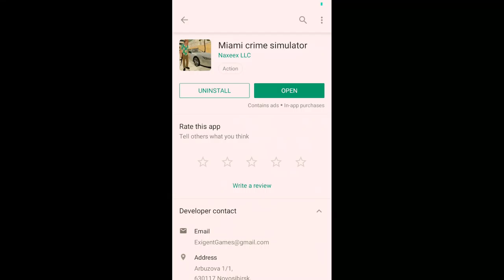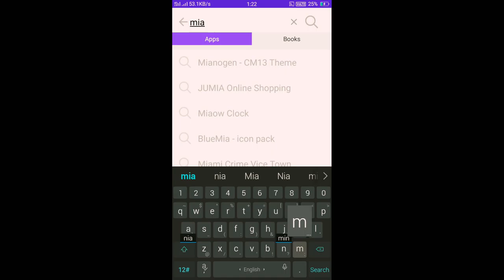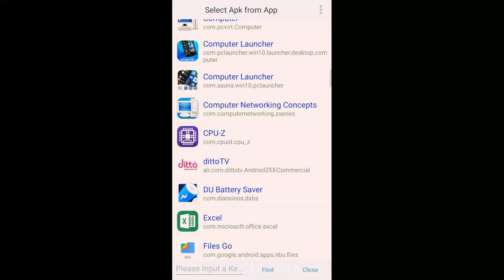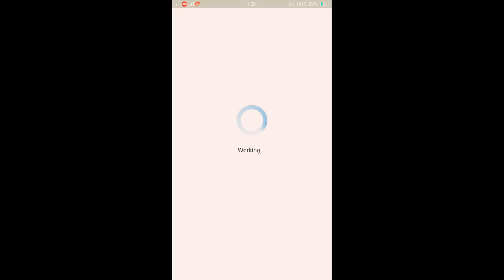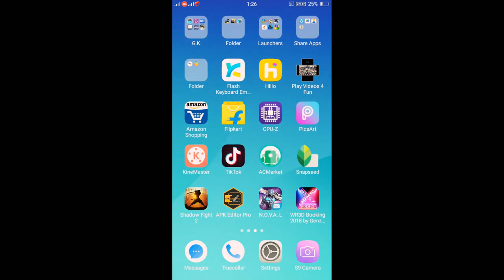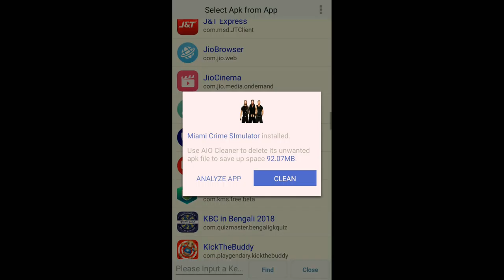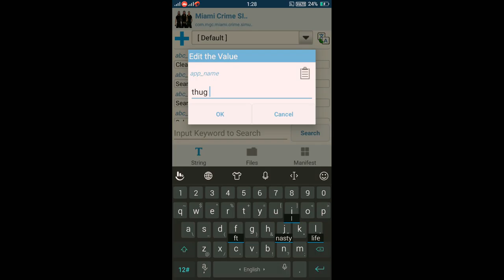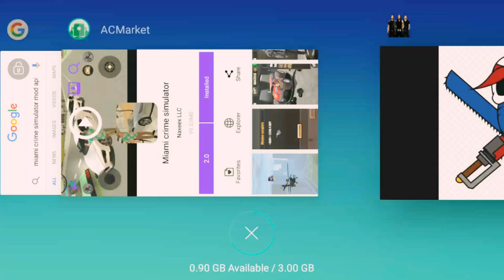HOW TO HACK MIAMI CRIKE SIMULATOR?